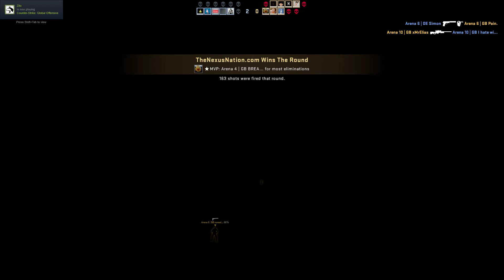CSGO Warm Up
Just after a rage game... Nothing special just checking new recording software after obs went tits up